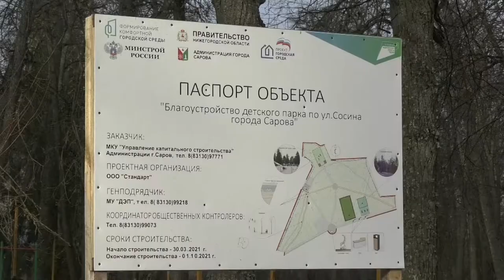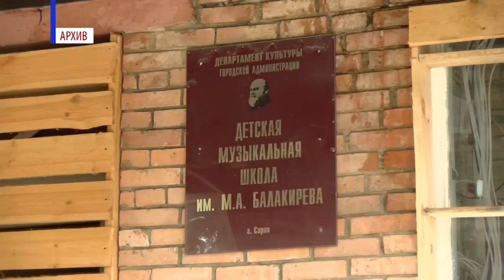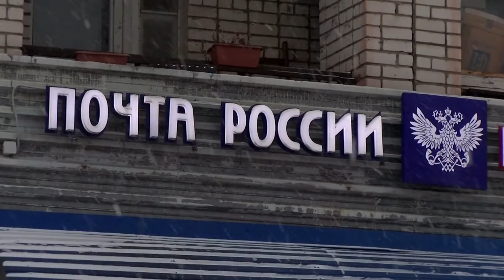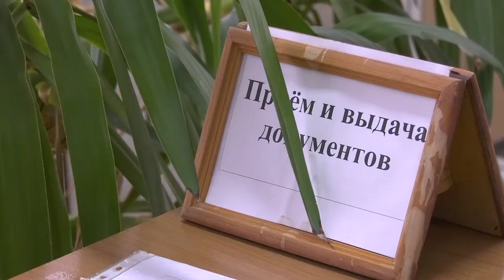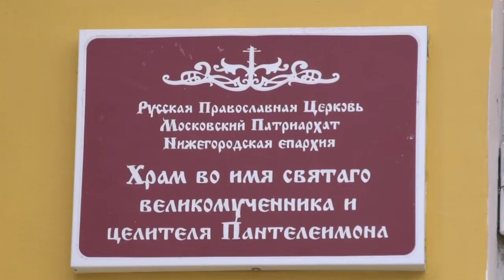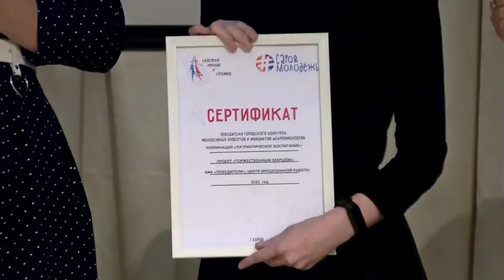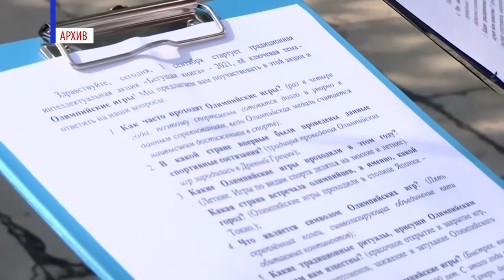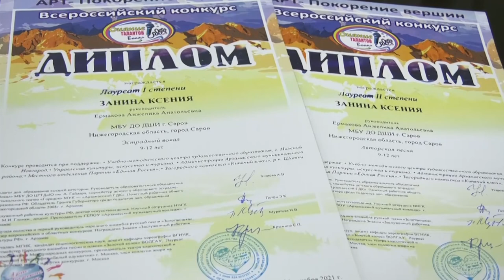Новости Сарова. Итоги недели. 06.12 - 10.12